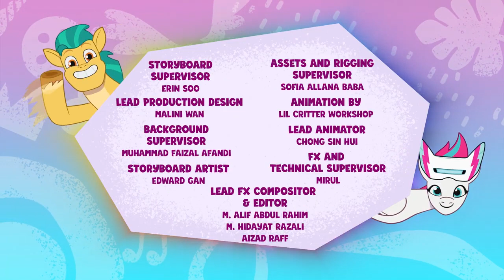▷Episodio | Debajo del Misty-érdago | My Little Pony: Cuenta tu Historia [Español Latino] [HD]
MLP: Cuenta tu Historia
Episodio: Debajo del Misty-érdago